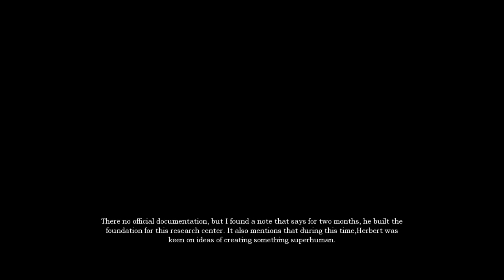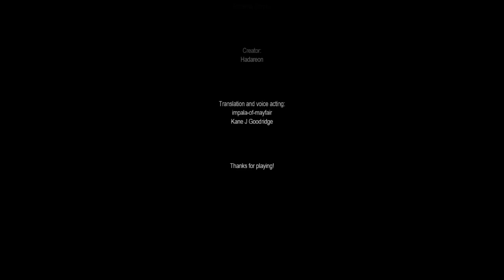Amnesia: Depth [QUICK WALKTHROUGH]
00:12 Intro
01:38 Room you wake up in (Comradio / Screwdriver / Elevator ride)
03:05 Third floor (General Complex maze / Labyrinth / Hub level)
03:30 Spikes trap room / Cassette /
04:38 Automated people mover / Horizontal elevator (Flashlight / Axe / Dictaphone)
06:43 Voice-locked storage (Bridge / Blue key card)
08:35 Generator / Toilets (Wood ornament / Water monster / Blood)
11:30 Hangar / Storage (Stone ornament)
12:54 Generator / Toilets (Secret passage)
13:40 ...Another level
14:23 Main computer / Bridges / Entering code
17:11 Hangar / Storage accessed from the vents
18:13 Final encounter / Escape
19:30 Ending / Outro
22:28 Credits

Recorded with Open Broadcaster Software (Nvidia NVENC, CBR 5000 / Custom Buffer Size 10 000, CBR padding: checked, AAC 48 kHz 320 stereo, File Output only, Downscale 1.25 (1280x720), Lanczos, 60fps, High Quality Low Latency (2pass) NVENC Preset, high, Keyframe Interval = 2, Use CFR: checked, Output file size: 847 MB)